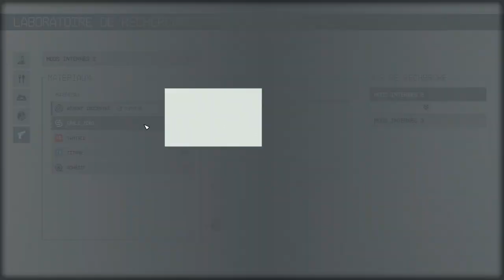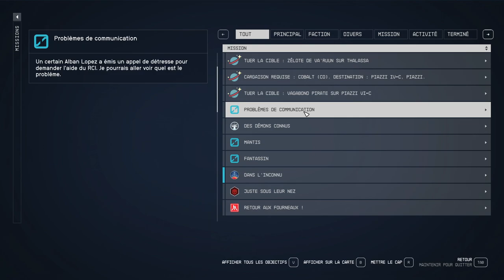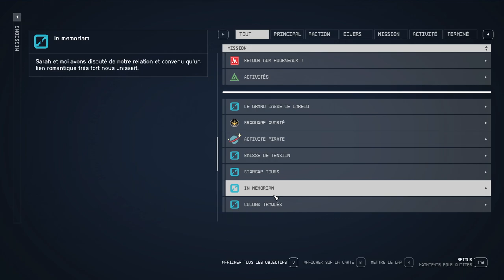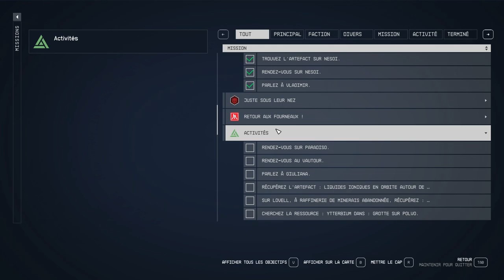STARFIELD - #16 Premier TEMPLE : MORE POWER ! (Très difficile)